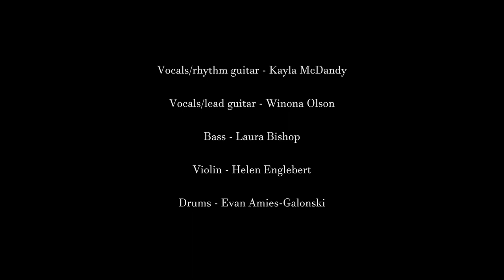The Minstrel Cramps New Years Special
Wow this year is over, thank goddess.
Come and celebrate! Bleed your heart (or pants) out.

Thanks to BC Touring Council
Haida Gwaii Radio Society
Ging Gang Hla tllG̲ad Independent Music and Arts Collective